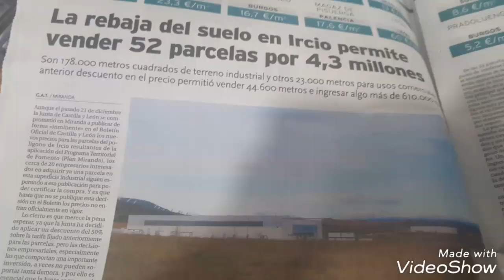Noticias reciente población Ircio Ave Ere por Diario de Burgos y EL CORREO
Miranda de Ebro